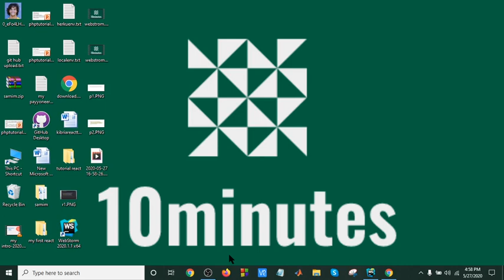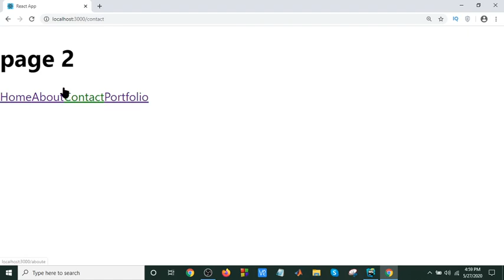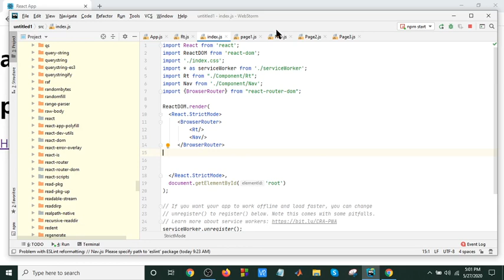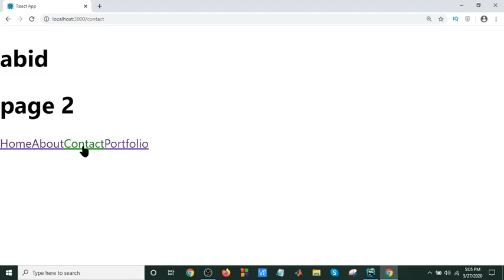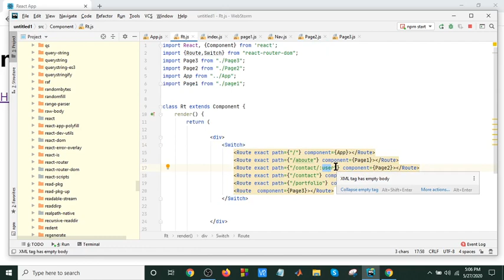React bangla tutorial part-22(Router in react)